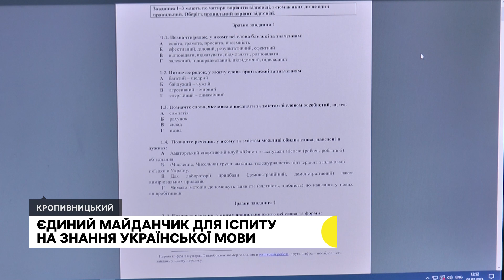Як працює єдиний на Кіровоградщині іспитовий майданчик, де визначають рівень знання державної мови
У Кропивницький, щоб скласти іспит на рівень володіння державною мовою, приїздять жителі усіх громад Кіровоградської області та інших регіонів України. У регіоні лишився один іспитовий майданчик, півтора року тому їх було шість. Суспільне дізнавалось, чому їх стало менше і як складають екзамен в умовах воєнного стану.